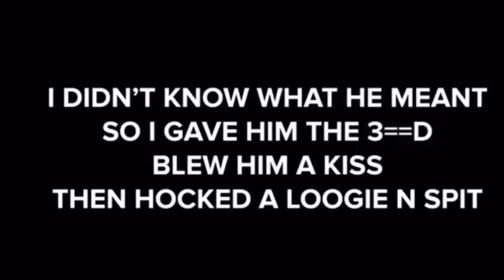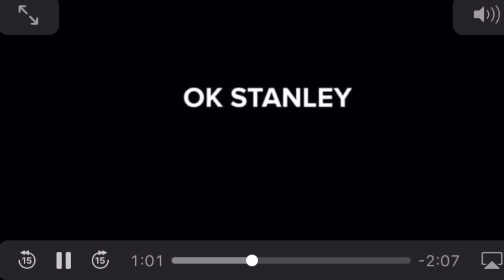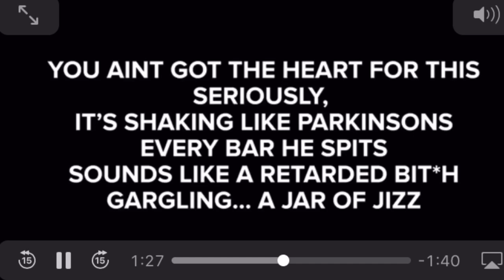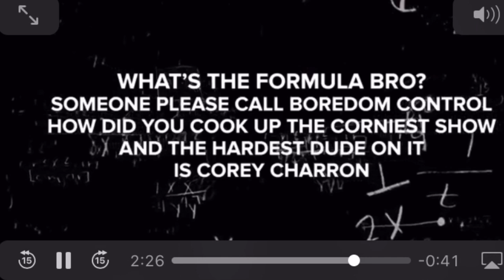Eminem New diss Video Nick Cannon | full Beef between Nick and Eminem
Eminem New Diss  start at 6:00 min marker to Nick | Eminem and Nick Beef. Check out new video Eminem just released to Nick| Eminem Responds after Nick Cannon releases 3 diss video are y’all ready for Eminem’s Diss to Nick??